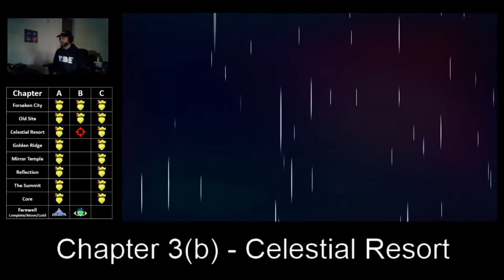Celeste Chapter 3(b) - Celestial Resort Golden Run